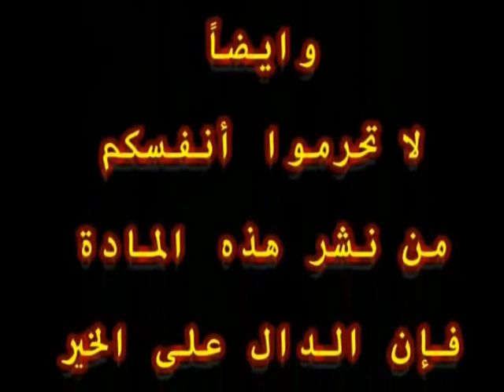أبو إسلام يتحدث عن كاميليا 4-4